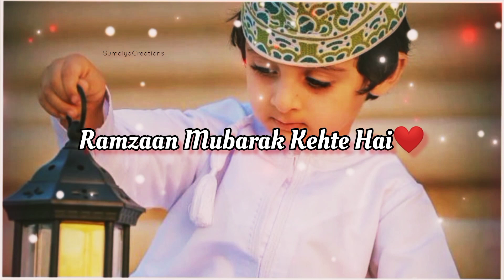🌙🌹Ramzan Mubarak Status 2023🧕🍒Ramadan Mubarak Status🕋Ramzan Status 2023💚Ramzan Mubarak Status😍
Hey Guys

Ramzaan aa raha hai
ramzaan coming soon status 2023
ramzan
ramzan ke roze aaye
islamic status
islamic